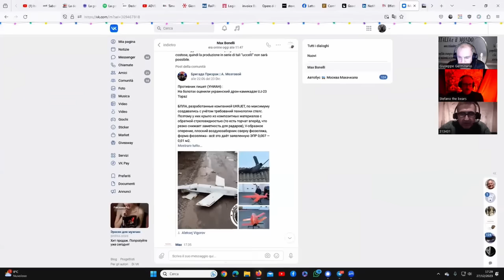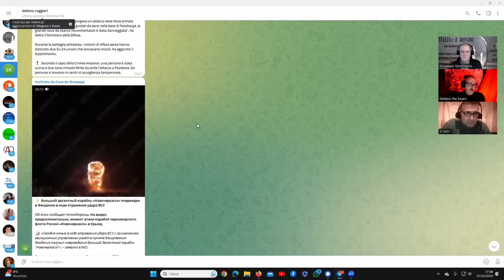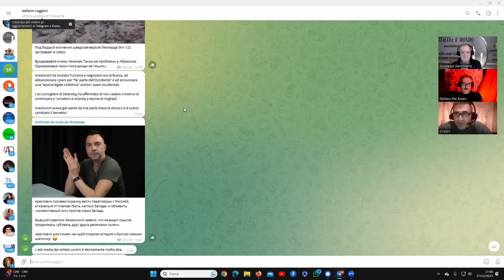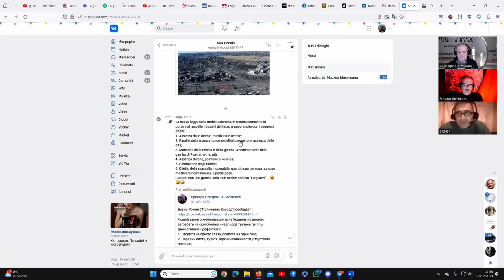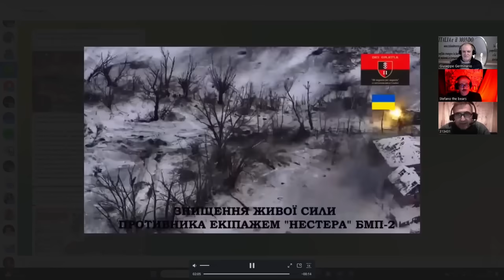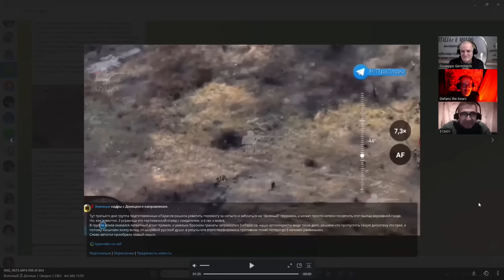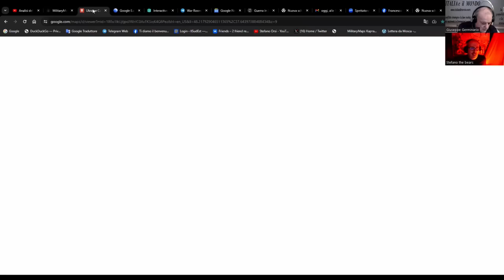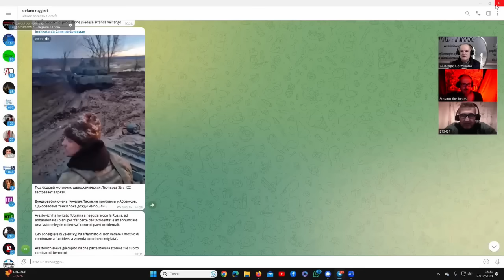Conflitto in Ucraina con Max Bonelli e Stefano Orsi in studio Pino Germinario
IBAN: IT41U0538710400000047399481  Intestato a Stefano Orsi con Causale DONAZIONE.
L'affondamento della Ropucha a Feodosia, i combattimenti serrati presso Sinkovka, Avdeevka, Artemovsk, Marinka e Novomikailovka.
I nuovi droni ucraini.
Buona visione e buon ascolto.
Canali social di riferimento miei